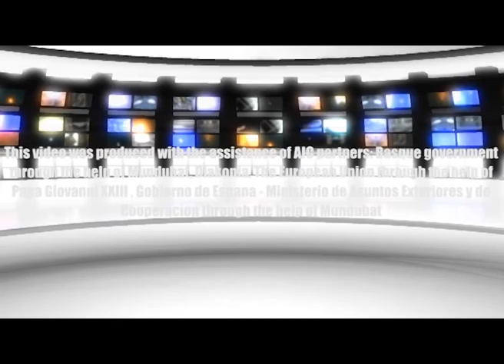Nassar Ibrahim analyses of the Paris Protocol and the Oslo Process